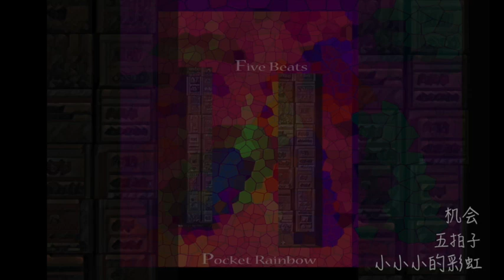小小小的彩虹 五拍子 - 机会 (Pocket Rainbow five Beats)